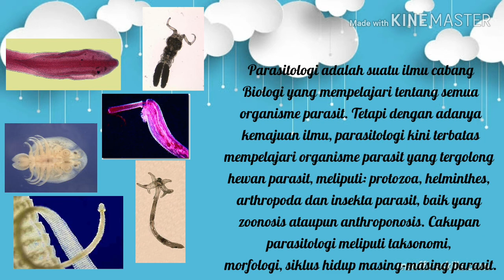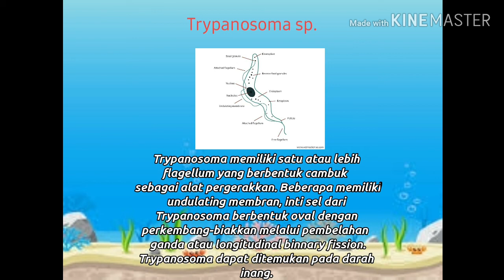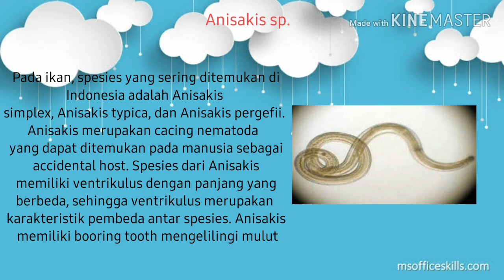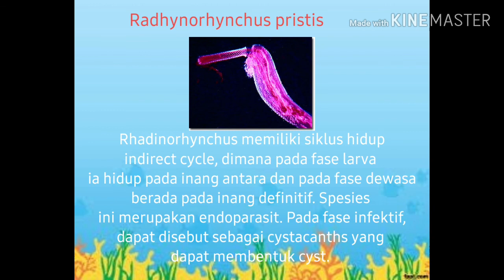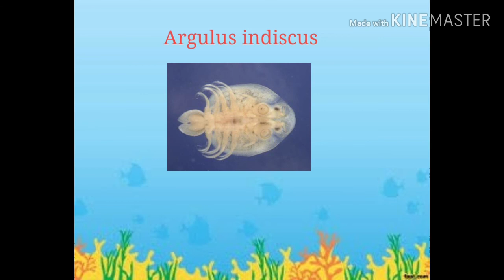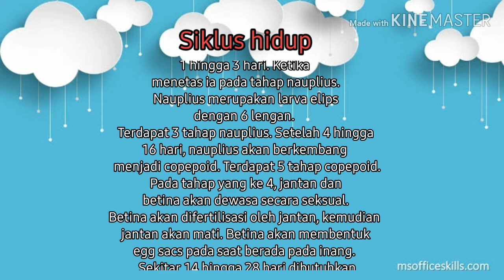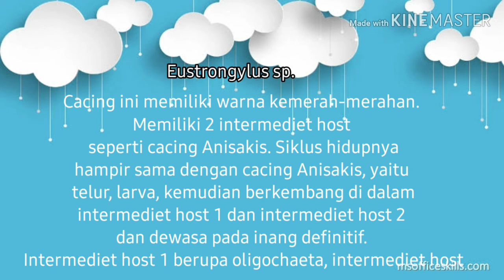TUGAS AKHIR PARASITOLOGI IKAN - RIKO FAUZI PRASETYO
Riko Fauzi Prasetyo
C - Akuakultur
Tugas Akhir Parasitologi Ikan